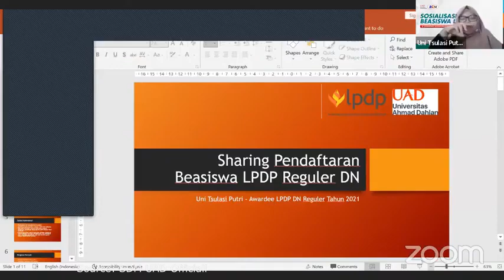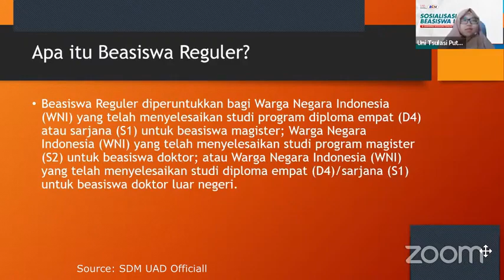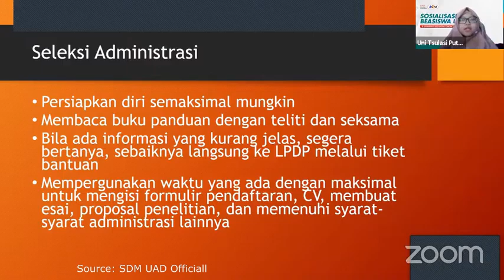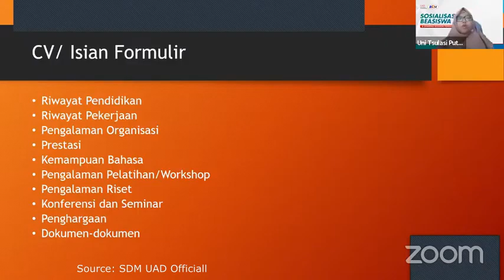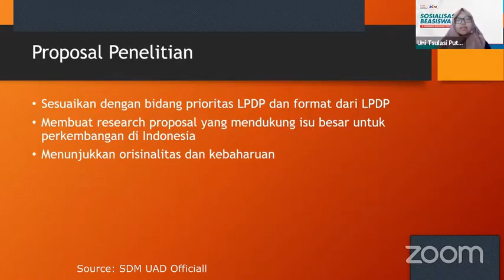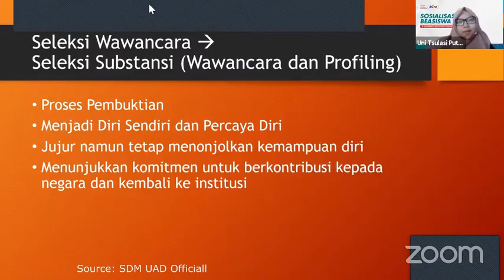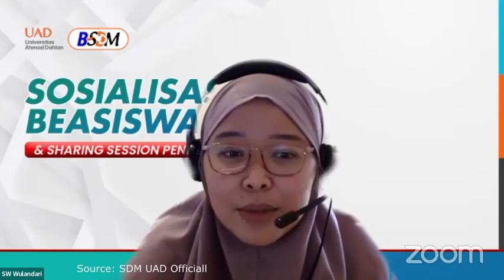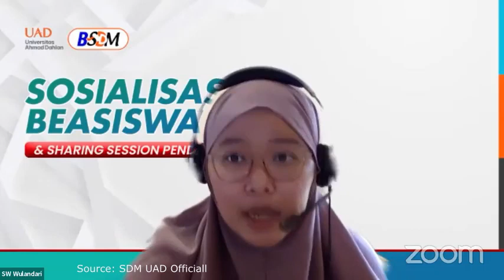TIPS TERBARU DAN TERJITU LOLOS BEASISWA LPDP 2022